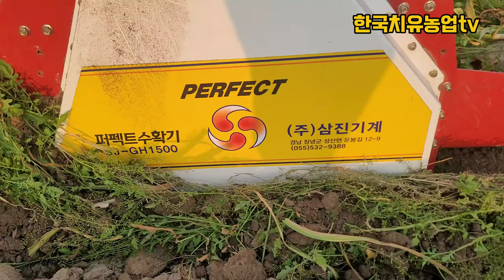마늘수확시 제일힘든점.올해 "이것"이 문제네요~마늘수확전 조심해야할것.마늘농사 힘든점